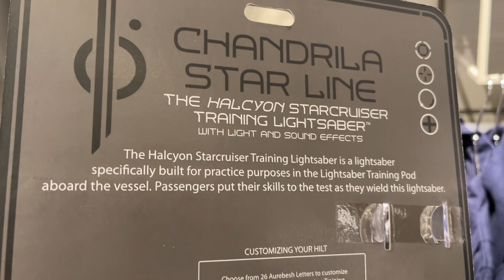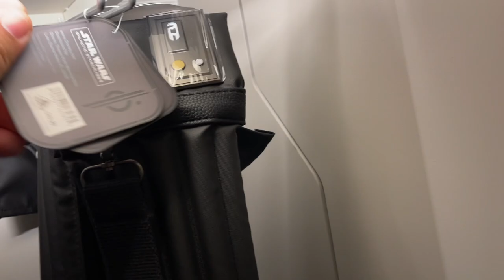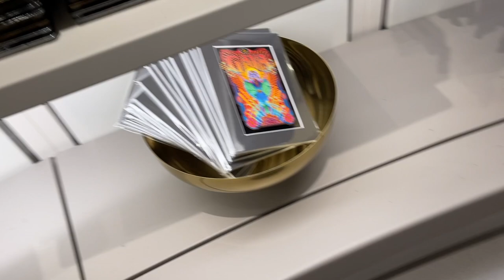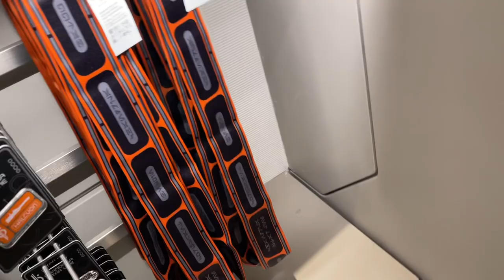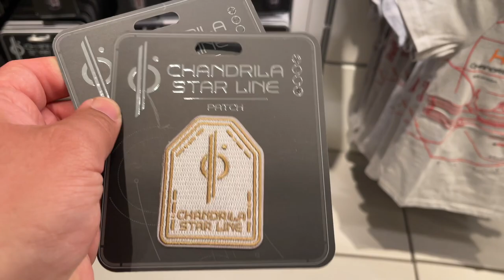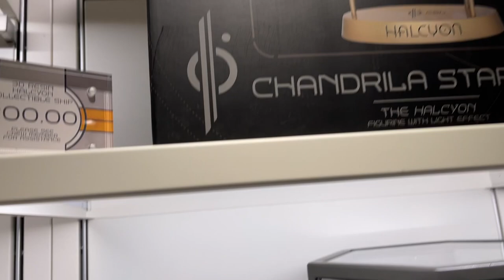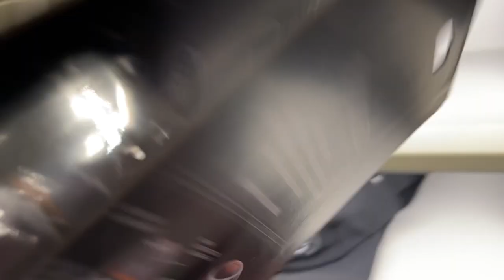Star Wars Galactic Starcruiser - The Chandrila Collection Shop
Join me as I tour the Chandrila Collection shop inside the Galactic Starcruiser. I was definitely in a rush during this video as the shop was about to close, but I wanted to give you guys a look at what kind of merchandise they had.

The Dan-O Channel
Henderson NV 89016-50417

Linktr.ee/Dan_O

Get a free 30-day trial on Audible and get FREE Star Wars Books